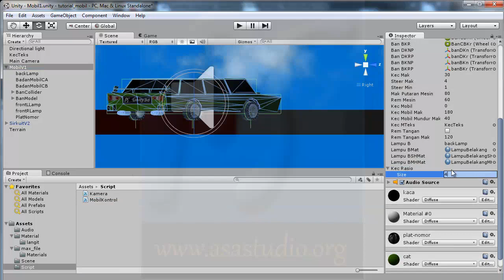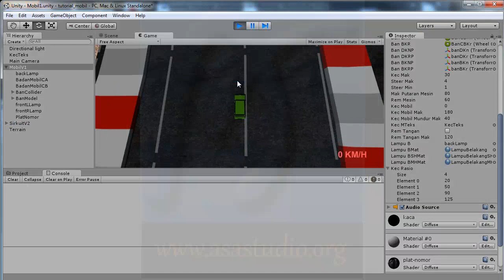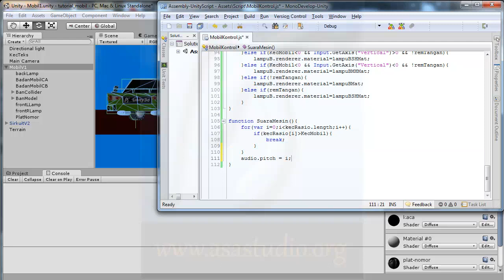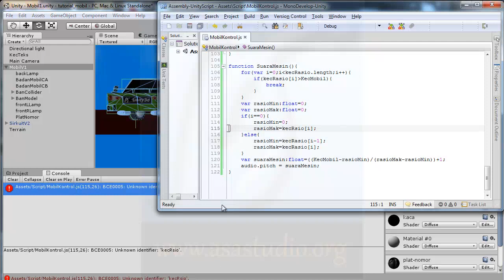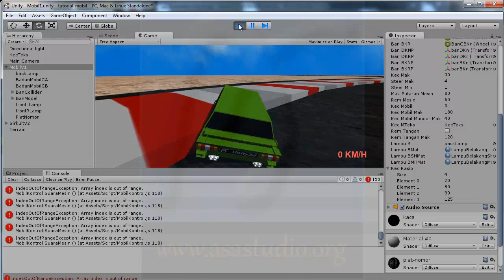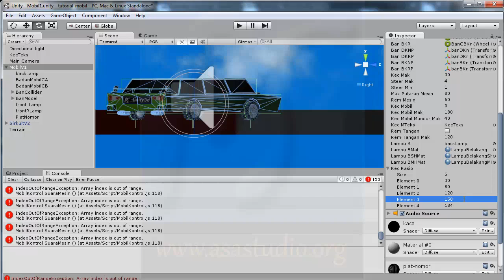Unity3d Tutorial [Mobil atau Car Tutorial] [24] Suara Mesin bagian 2